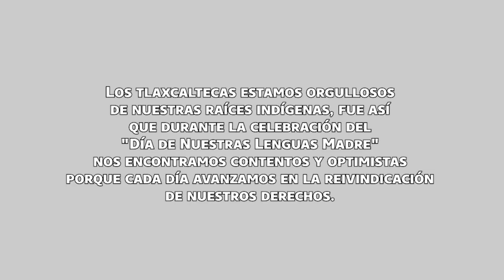Ana Lilia Rivera - Día Internacional de la Lengua Materna y Día Nacional de las Lenguas Nativas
Senadora Ana Lilia Rivera - Los indígenas de Tlaxcala estamos defendiendo que pronto haya programas y presupuestos para rescatar nuestra lengua madre el Nahuatl y el Otomí, por eso desde Cacaxtla, o Cacaxtli, "Lugar de los chiquihuites o canastas para transportar productos", festejamos la lengua que representa nuestro origen, nuestro futuro y por supuesto la cosmovisión cultural del grandioso pueblo de Tlaxcala.